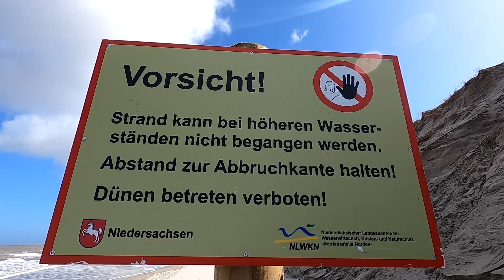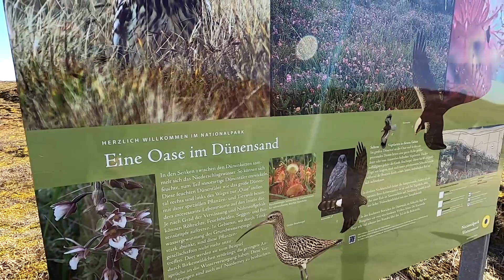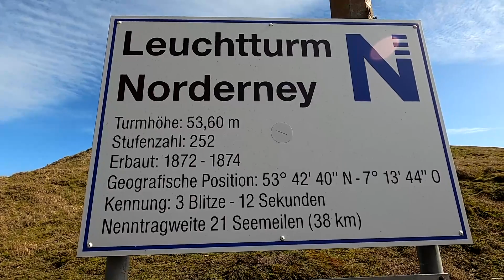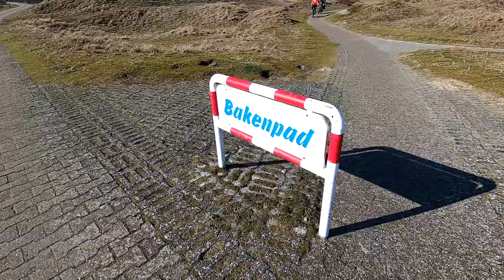Norderney Teil 3/Wanderung zum mystischen Leuchtturm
Der denkmalgeschützte Leuchtturm auf Norderney ist mit knapp 60 Metern und 252 Treppenstufen das höchste Gebäude der Insel. In den Jahren 1872 bis 1874 auf einer rund 10 Meter hohen Düne erbaut, dient der Leuchtturm heute noch der Seefahrt als aktives linksdrehendes Leuchtfeuer. Die Baukosten betrugen damals 198.000 Goldmark, welches heute umgerechnet ca. 350.000€ entspricht.
Neben dem Leuchtturm mit der offiziellen Bezeichnung "Großer Norderneyer Leuchtturm" befindet sich das ehemalige Wärter - und Maschinenhaus. Nach umfassenden Renovierungsmaßnahmen im Jahr 2019 kann der Leuchtturm in den Monaten März bis Oktober vorwiegend nachmittags, bei gutem Wetter auch vormittags, besichtigt werden. An klaren Tagen mit guter Sicht sind von der Spitze des Turmes die Inseln Juist, Borkum, Langeoog und Spiekeroog ohne Probleme zu erkennen. Bei extremen Windstärken schwangt der Turm an der Spitze bis zu 40cm! Der Eintritt kostet nur wenige Euro. Du findest den Turm in unmittelbarer Nähe zum Flugplatz auf Norderney.